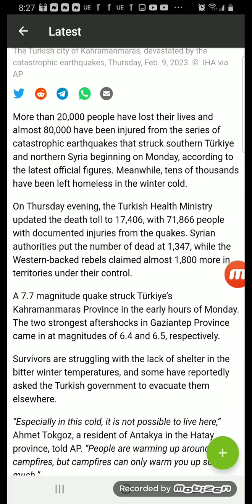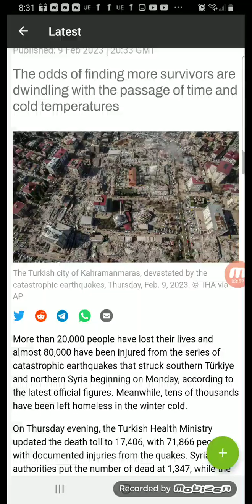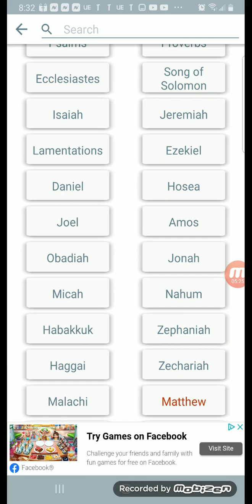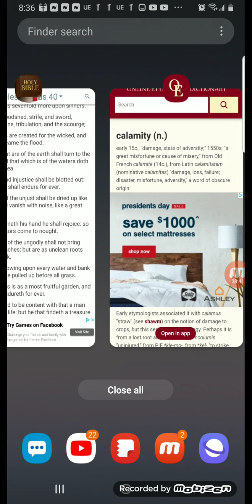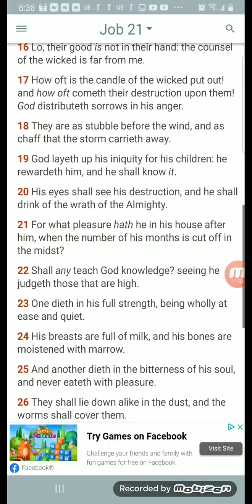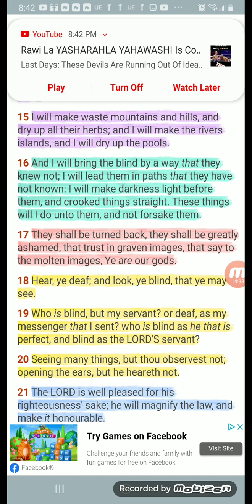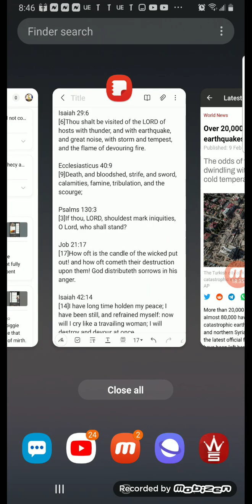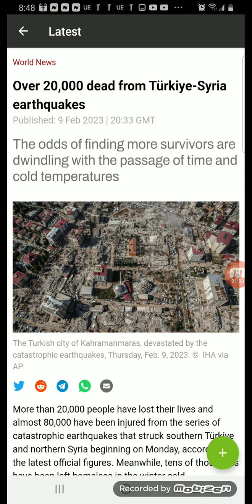God distributeth sorrows in his anger: Numbers on the board